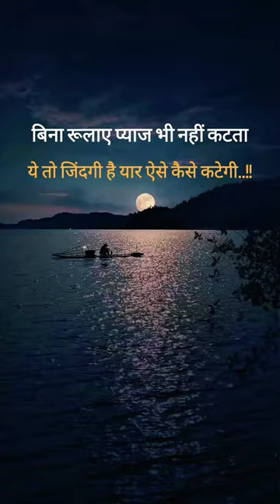zindagi kaise kategi 💯